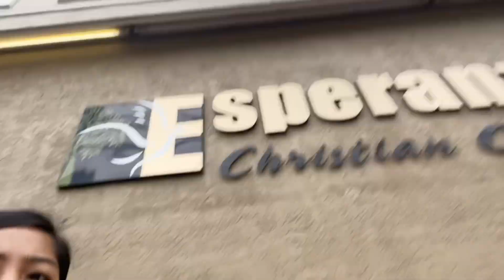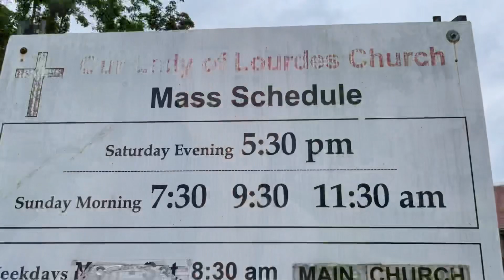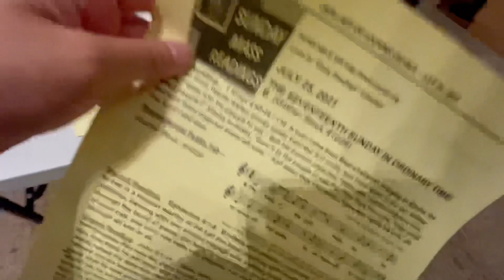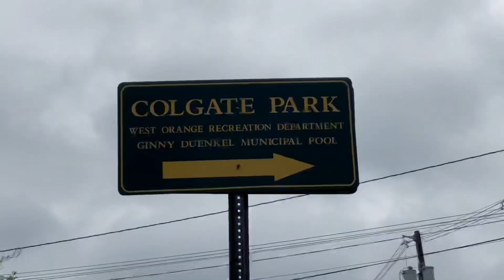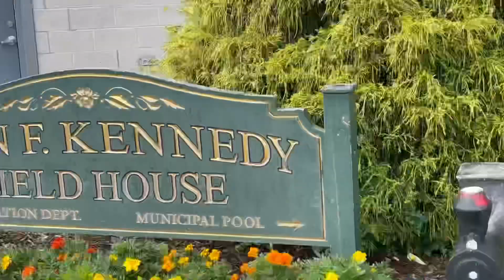Vlog: Come to Church with Me | Walking around West Orange, New Jersey | Raw Vlog